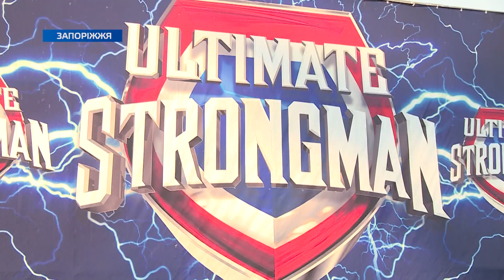У Запоріжжі за звання кращих змагалися силачі з різних країн світу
Вихідними на каскаді фонтанів "Райдуга" відбулося свято спорту та витривалості - Чемпіонат світу з богатирського багатоборства. За перемогу боролися команди з 4 країн - США, Німеччини, Франції та України.